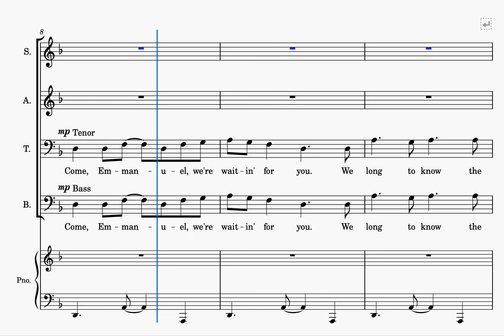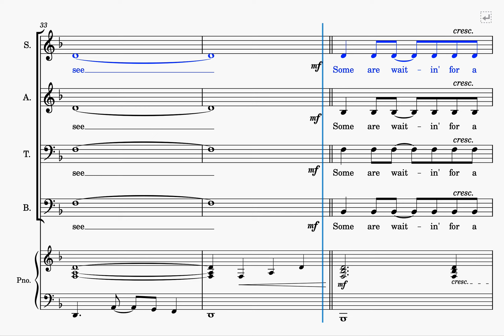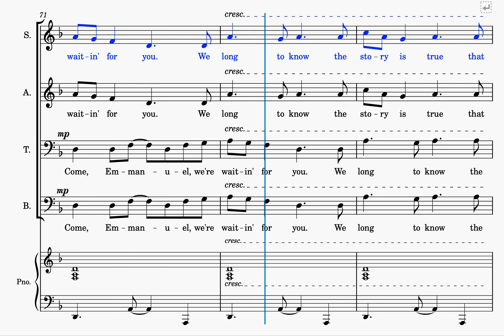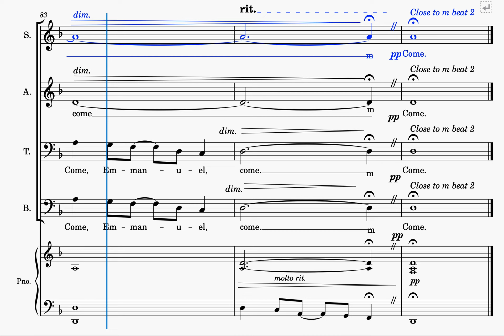Come Emmanuel Soprano Practice